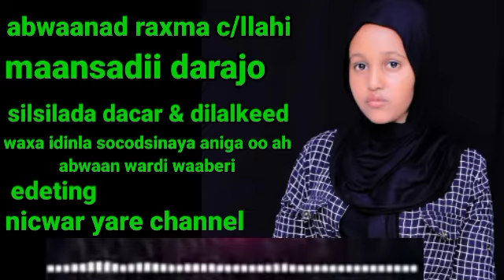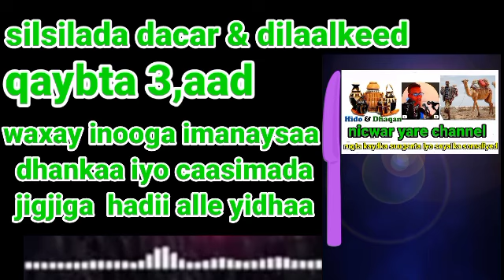abwaanad raxma c/laahi silsiladii dacer & dilalkeed part 2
abwaanad raxma c/llaahi
maansada darajo
silsilada dacar iyo dilaalked
qaybtii 2,aad
waxa maansada idinla soo socodsiinayay
aniga oo nicwar yare

jawaabta 3,aad ayaa inooga iman donta
iyaduna caasimada dowlad deganka somalida
ethiopia ee jigjiga
azxaaptayda qaaliga si,aad ula socotaan qaybaha dambe

fikirkaaguna waa no muhiim dhanka coment tiga noogu reeba azxaapey

azxaapta qaaliga ah intiina abwaaniinta ah ee donaysa silsilada inay ka qayb qaadato
fadlan soo bookhda facebook page keena
hadaad naga durugsantayna qoraal ahaan ayaad nogu soo diri mahadsanidiin